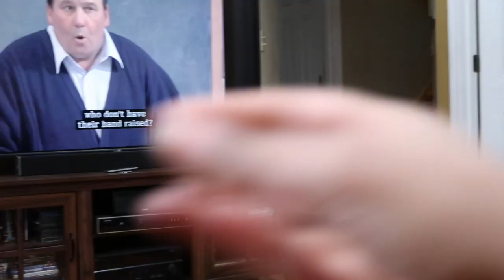VLOG| I GOT A BRAND NEW CAR! | THANK YOU CARVANA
HEY YA'LL, this vlog is so exciting. I am so thankful for every one of you!